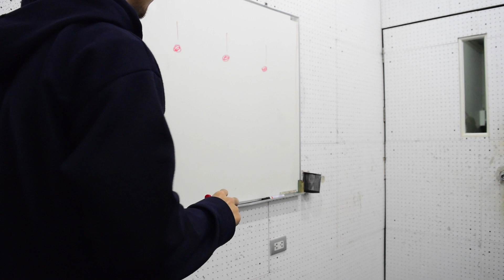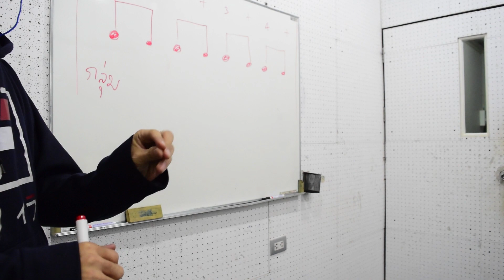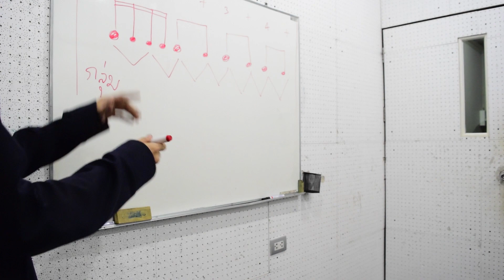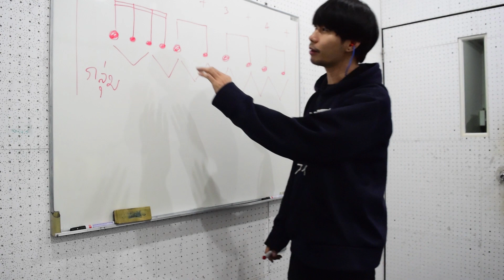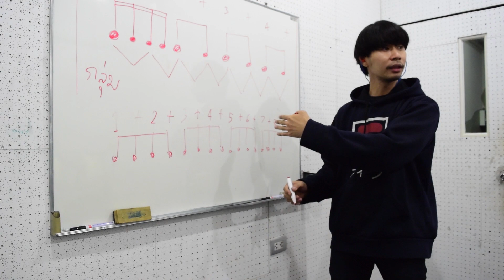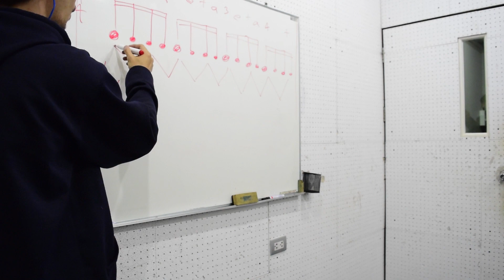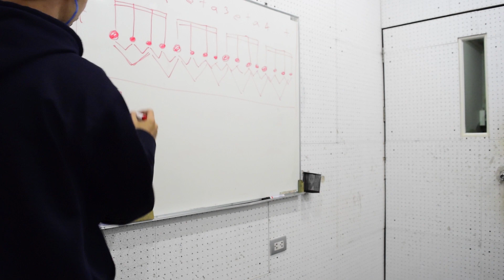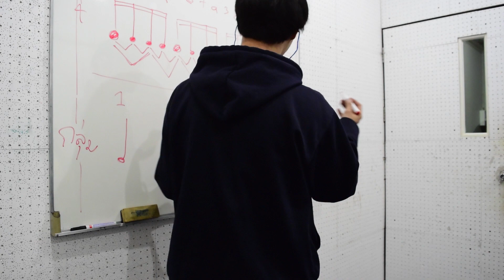เรียนค่าตัวโน๊ตพื้นฐานกับครูกอล์ฟ part 1 @โรงเรียนดนตรีบอส-ซ่า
ในการสอนบางสถานการณ์ที่ครูสอนแล้วนักเรียนไม่เข้าใจ สาเหตุมาจากครูเอาแต่ยกตำราทั้งเล่มมาสอน หรือ ครูไม่มีความสารถที่จะพานักเรียนเข้ามาวิ่งเล่นในตำราได้ หลายครั้งที่เด็กมักจะโดนดุและถูกกล่าวหาว่าไม่มีความสามารถและความฉลาดมากพอจะไปต่อได้ สุดท้ายก็ต้องหยุดความฝันและจินตนาการไว้แค่นั้น เป้าหมายของการสอนคือความสบายของครูหรือความรู้ที่นักเรียนควรจะได้ เป็นสิ่งที่ครูบางคนอาจจะลืมคิดไปแล้วก็ได้

เงินที่เสียไปกับการมาเรียนยังหาใหม่ได้
แต่เวลาที่เสียไปกับการมาเรียนจะเรียกกลับมาไม่ได้แล้วนะครับ